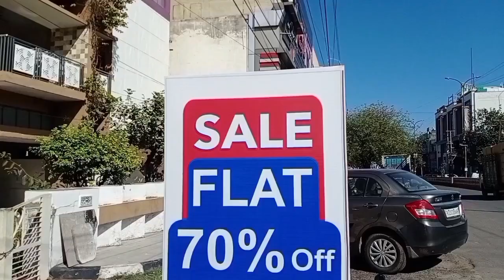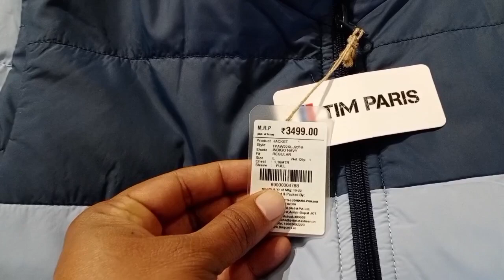winter shopping 🧥 70% off Kota (Rajasthan)@Mehraanimraankhan